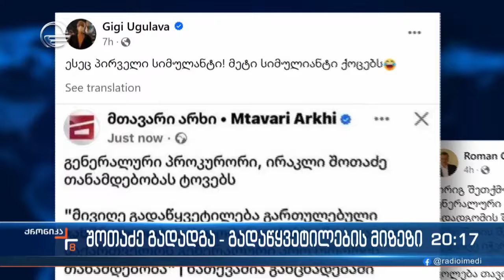შოთაძე გადადგა - გადაწყვეტილების მიზეზი